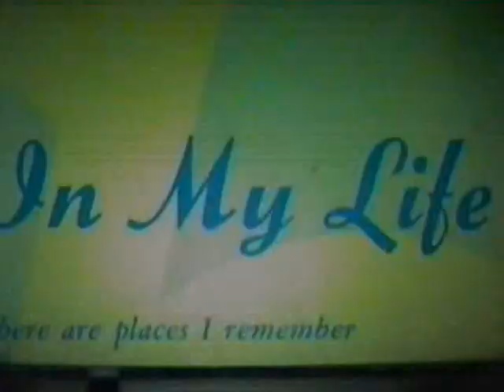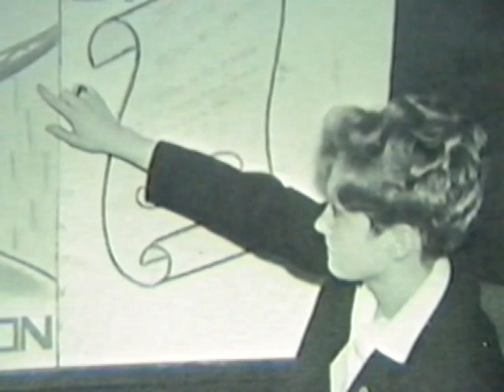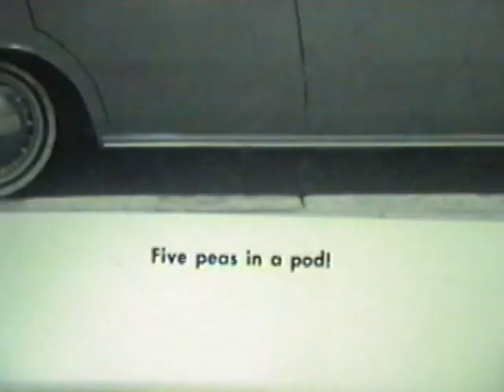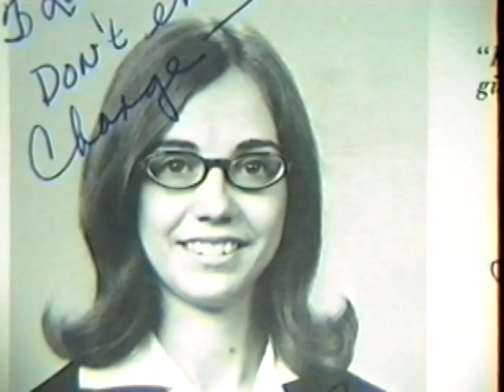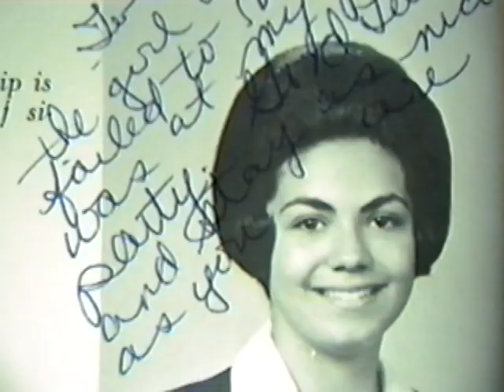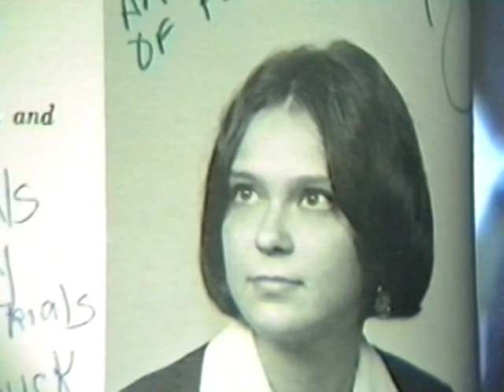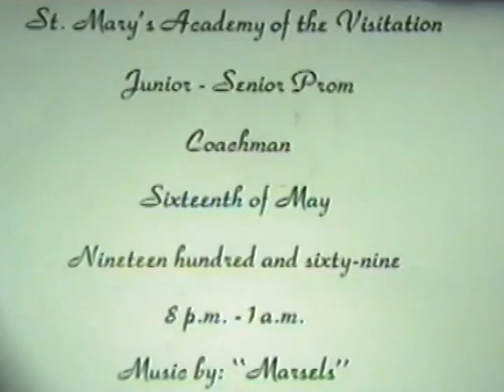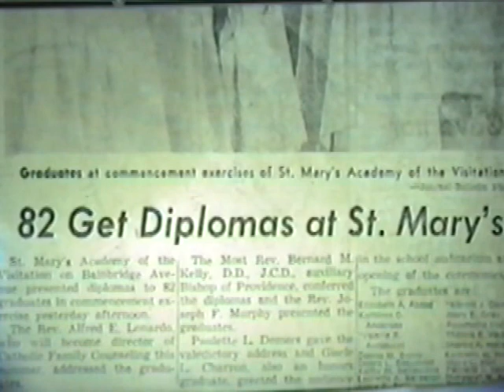1969 St. Mary's of the Visitation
High School Senior Class
SMAV  Saint Mary's Academy of the Visitation
Providence, Rhode Island
St. Charles 1968 included